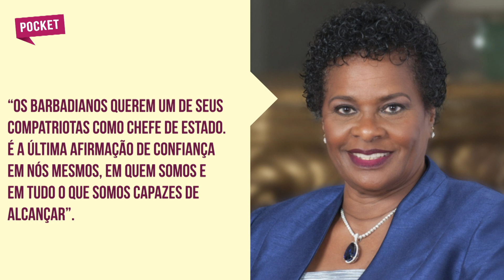DEU RUIM! A VIAGEM DE KATE E WILLIAM AO CARIBE TEM SIDO DESASTROSA! PODE SER O FIM DA COMMONWEALTH?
Entre muitas críticas da população dos países caribenhos, à manifestações nas ruas e muitas gafes por parte do departamento de relações públicas de Kate e William, a viagem que os dois tão fazendo a alguns países da Commonwealth tem sido desastrosa! Até uma homenagem à Betinha e ao príncipe Philip foi extremamente mal vista e gerou um bafafá na internet.

Siga também nossa fanpage no Facebook. Custa nada e é de graça.

Eu já comentei aqui no canal duas coisas importantes pra você entender nesse vídeo: existem muitos países que querem deixar a commonwealth, que é um bloco de países que, em sua maioria, fizeram parte do antigo império britânico, e existe um certo desespero do governo britânico de manter todo mundo junto.

É importante afirmar que todos esses países são independentes, mas ainda tem a rainha Elizabeth como chefe de estado. A Índia é um exemplo de país que, desde que se tornou independente em 1949, vive tretando nas reuniões da Commonwealth por falta de representatividade. Tem uma grande parte da população que é contra essa permanência no que um dia já foi parte do império britânico. Errada não tá. Mas vamos entender melhor.